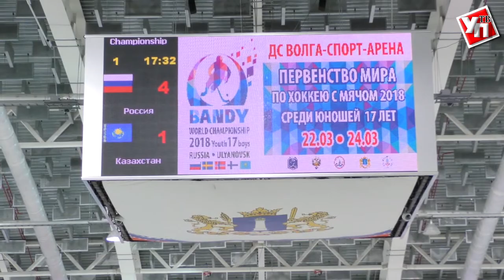Три дня большого хоккея: в Ульяновске стартовало первенство мира по бенди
Все спортсмены - не старше 17 лет. Матчи принимает ледовый дворец «Волга-Спорт-Арена» - один из лучших на сегодня спортивных объектов не только в регионе, но и в России.